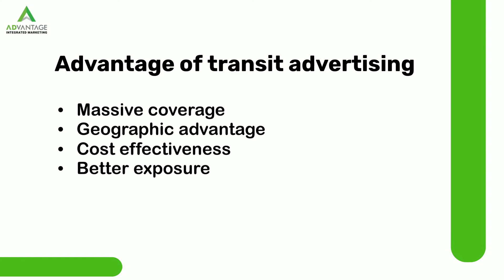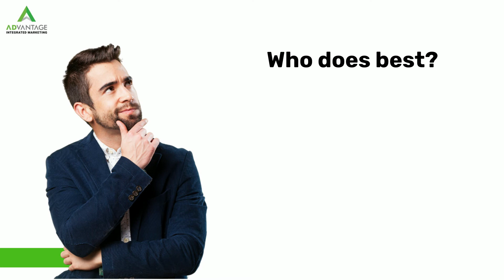Transit Advertising for Brand Engagement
Have you ever seen the wonder of transit ad? it has been on a mind-boggling question in multi-minds. The sparkling outlook can be in a detailed format given before you in a glimpse. I can assure the event-specific promotion in the video format.

Resources & Links:
What is transit advertising?
An advertising strategy that focuses on placing advertisements on public transportation as well as public transportation locations.

Types of transit advertising?
• Cycle Advertising
• E-Rickshaw Advertising
• Auto Rickshaw Advertising
• Tricycle Advertising
• Rickshaw Advertising
• Bike Advertising
• Bus Advertising
• Mobile Van Advertising
• Cab Advertising
• Truck Advertising
• Train Advertising
• Bus Shelter Advertising
• Subway Advertising

Advantage of transit advertising
• Massive coverage
• Geographic advantage
• Cost effectiveness
• Better exposure

Scope of transit advertising
Transit advertising is a growing element in the developing countries. It has a vast space for development in the new era.

Who does best?
It is AD Vantage with greater quality for less cost.
So, AD Vantage remains ever number #1 in the ad agency sector.
Transition advertising for your customers.